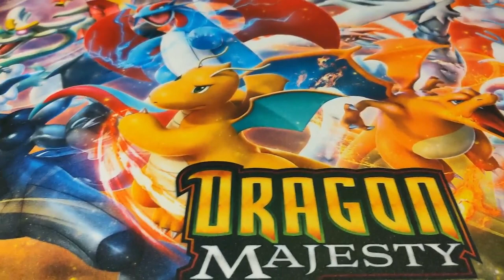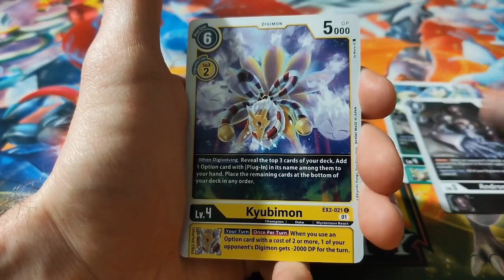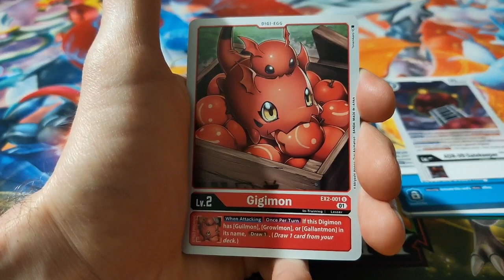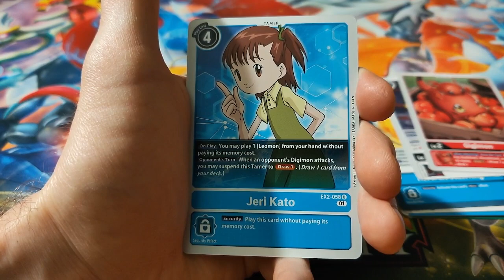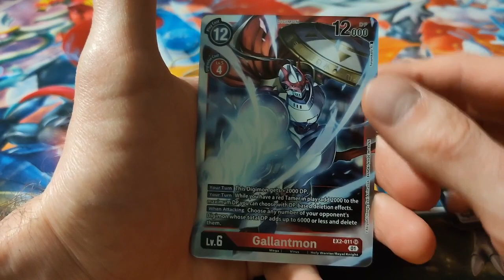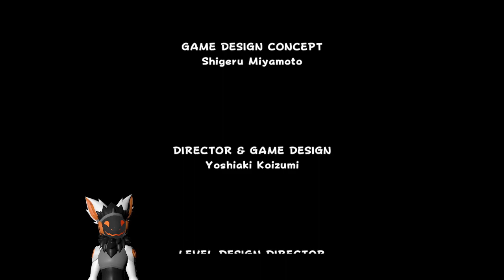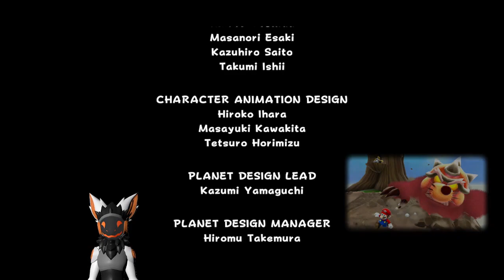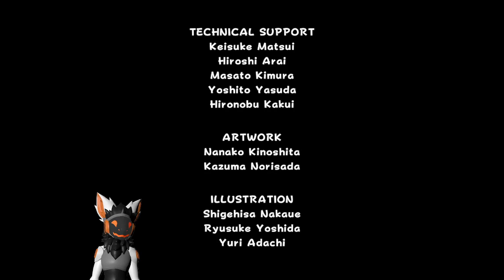Exploring the Cosmos! Super Mario Galaxy 4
Original air date: September 2023

Wrapping up everything we haven't done yet in a slightly shorter stream then usual!